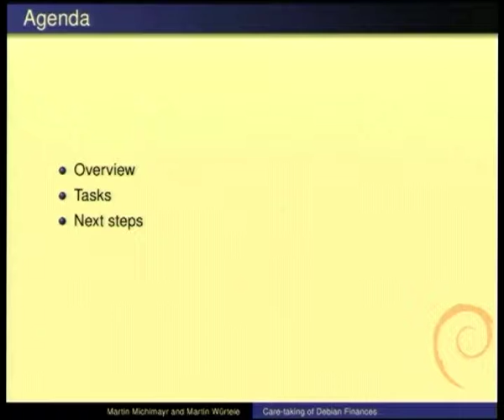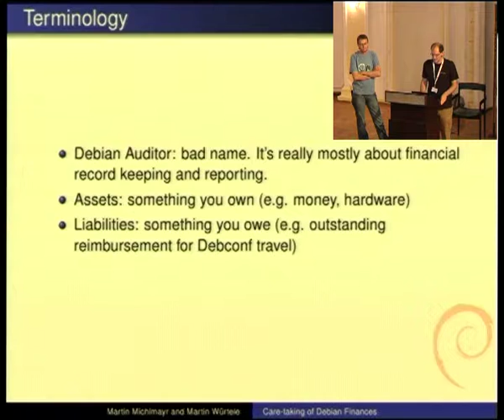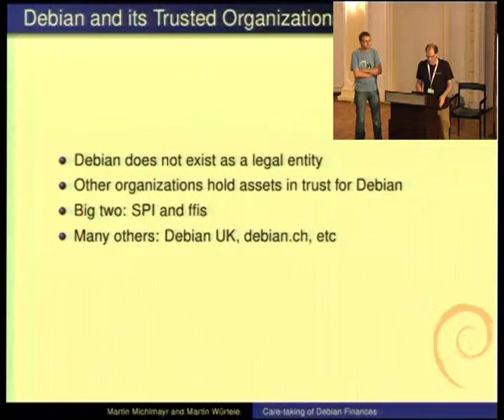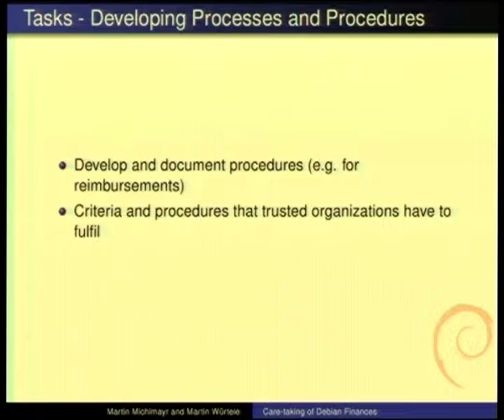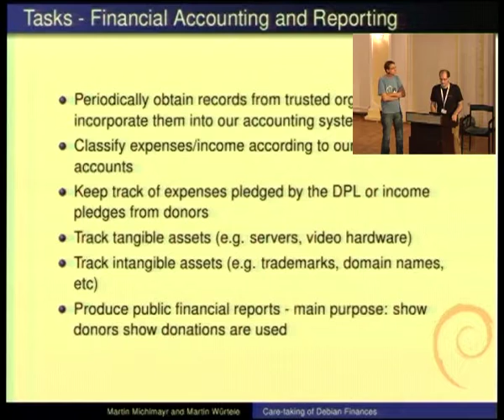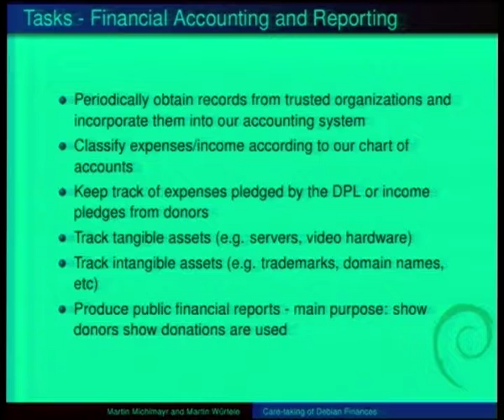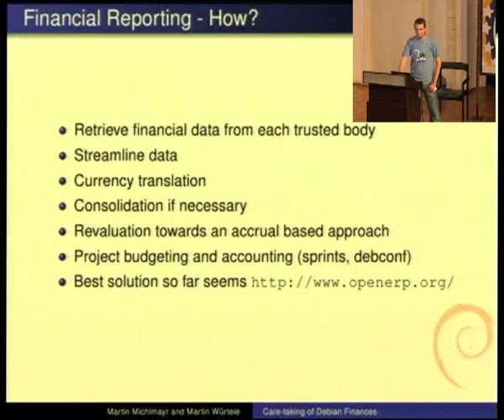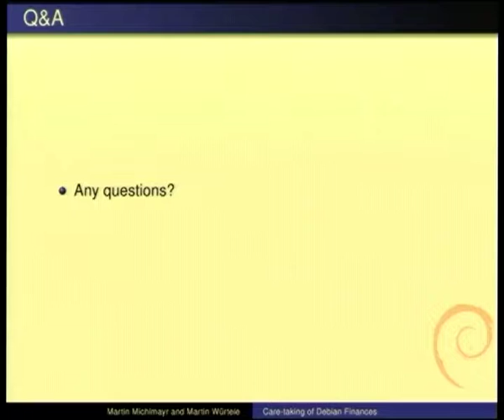Care-taking of Debian finances: assets and processes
by Martin Michlmayr
by Martin Wuertele

Room: Auditorium
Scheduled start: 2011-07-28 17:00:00